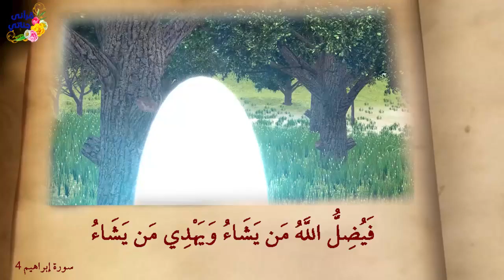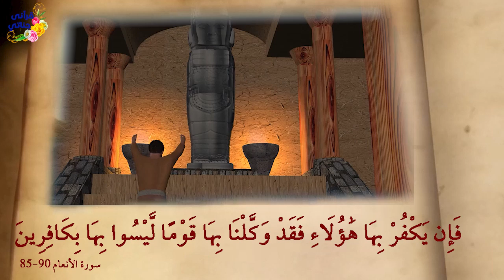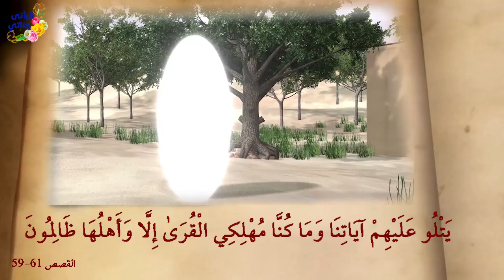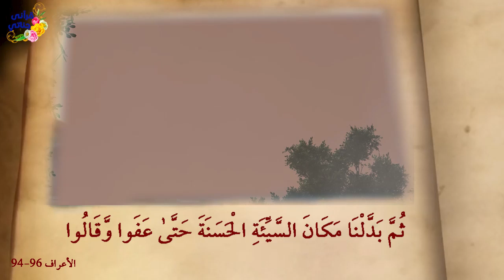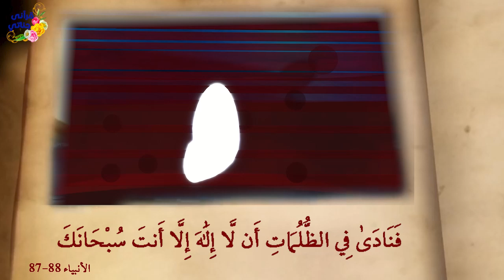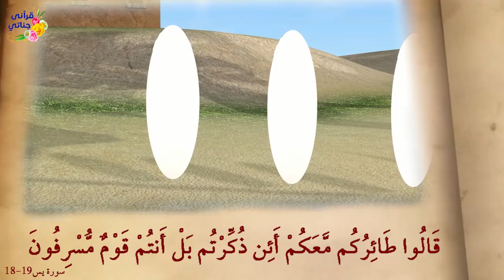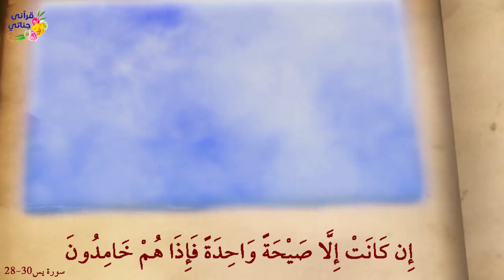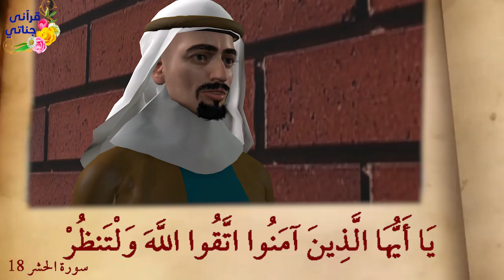اجمل القصص نبي الله يونس وقصة مؤمن آل ياسين وقصة جرة الذهب